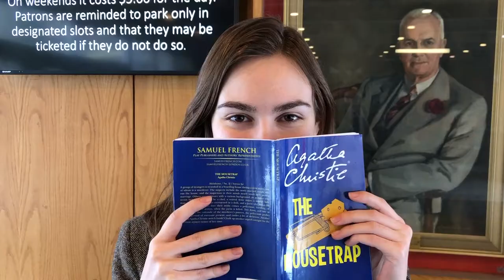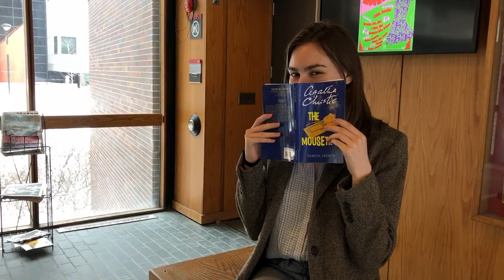THE MOUSETRAP: MEET THE DIRECTOR | Sock 'n' Buskin Theatre Company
Written by: Agatha Christie
Directed by: Jasmine Stamos
Stage managed by: Emily Grant and Heather Herbert

SYNOPSIS
As the radio at Monkswell Manor announces a recent murder, newlyweds Mollie and Giles Ralston are welcoming a motley crew into their guesthouse. Among them are an eccentric architect, a retired Army major, a mysterious traveller, an old woman and an ex-magistrate. As the winter weather barricades them all within, a policeman arrives on skiis to announce the murderer is among the guests - and is going to strike again. Set in the 1950s, The Mousetrap is the quintessential whodunnit.

DATES
February 1-2, 8-9 at 7 p.m.
February 3 at 2 p.m.

VENUE
Kailash Mital Theatre | Southam Hall
1125 Colonel By Drive
Ottawa, ON, K1S 5B6

$10 student admission | $15 general admission

Can't wait to see you there! Have any questions? Is there anything we can do to accommodate you?

Poster credits: Amal Azman